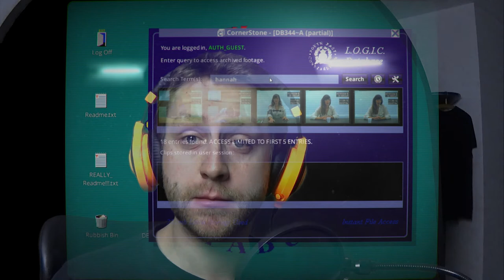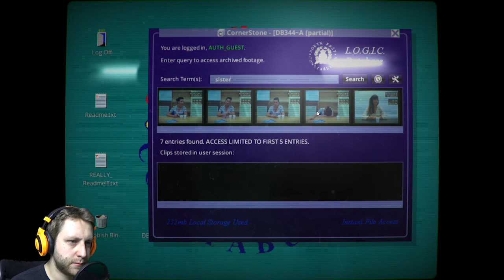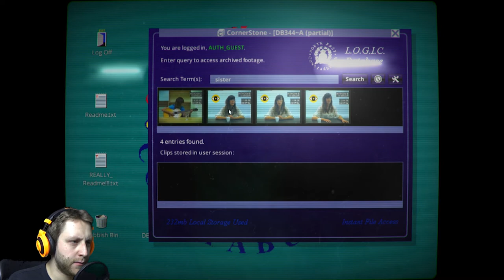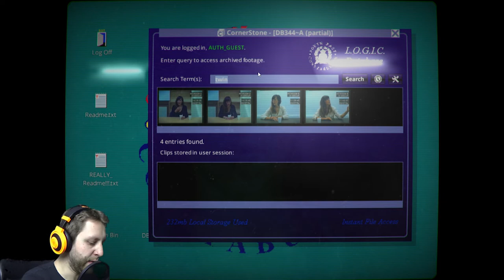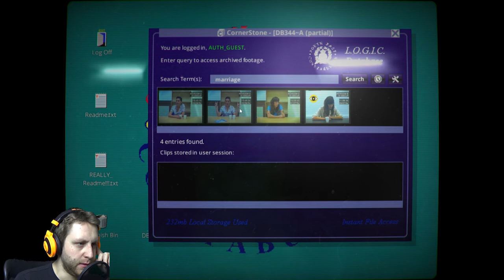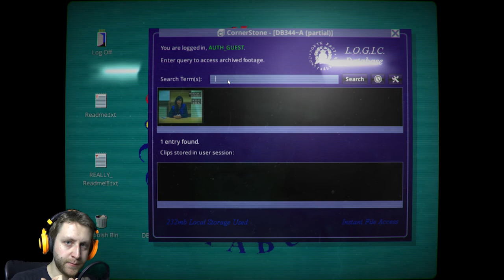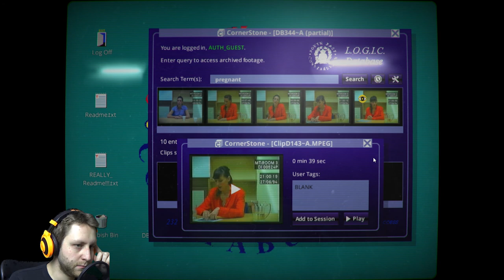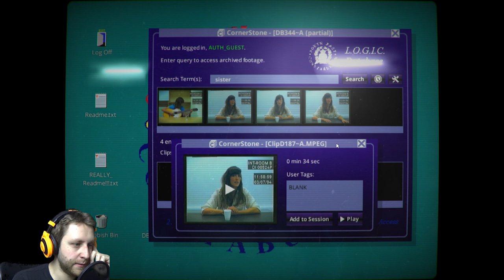WHAT IS GOING ON | Her Story | #2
Many clues leave clue finders clueless.